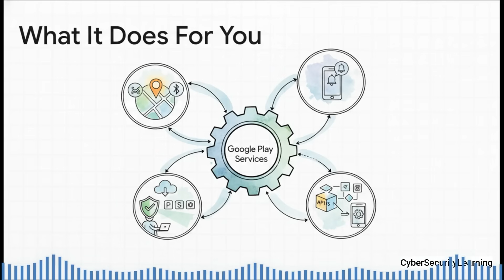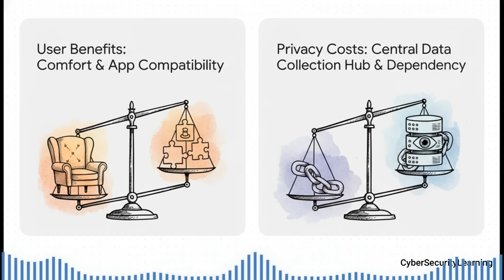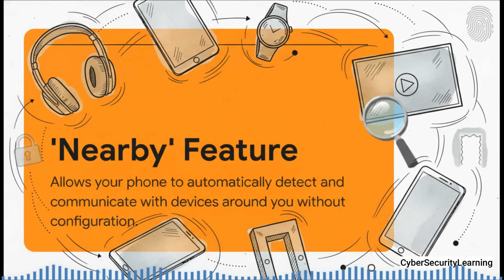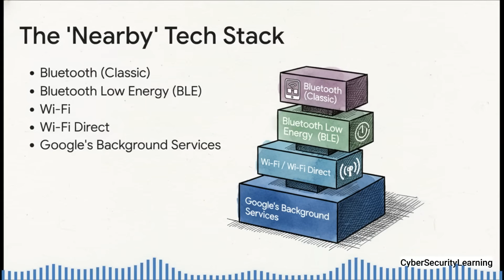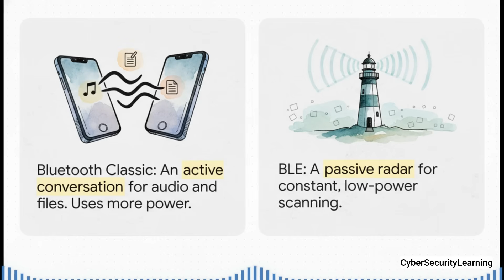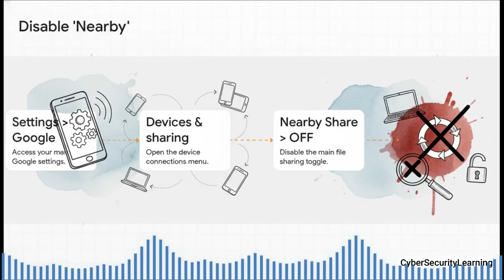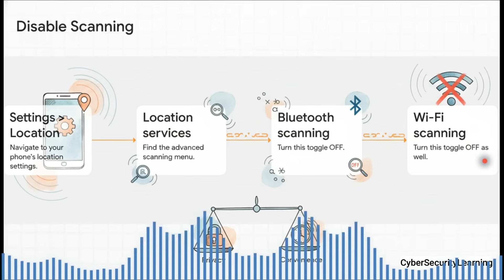This Android Feature Is Tracking You Without Permission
Is your Android phone spying on you through "invisible" features?
In this video, we dive deep into Google Play Services—the vital infrastructure connecting your OS to your apps..
While it enables seamless features like push notifications and precise geolocation, it also acts as a massive data collection hub.. We specifically break down the Nearby feature: how it uses Bluetooth Low Energy (BLE) and Wi-Fi to automate connections, and why this increases your attack surface..
What you’ll learn in this video:
• How Google Play Services manages your data in the background..
• The security risks of keeping Nearby features enabled..
• Step-by-step guide to disabling non-vital functions to improve your privacy..
• Why privacy advocates are switching to alternatives like GrapheneOS..
If you want total control over your data, it's time to restrict permissions.

🛡️ RECOMMENDED SECURITY TOOLS

Physical Security Key (YubiKey 5 NFC)